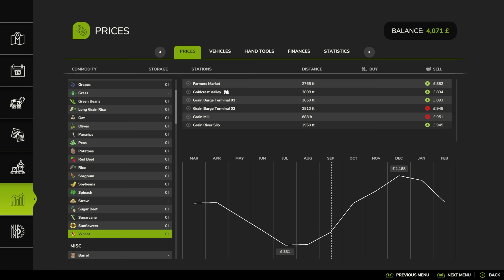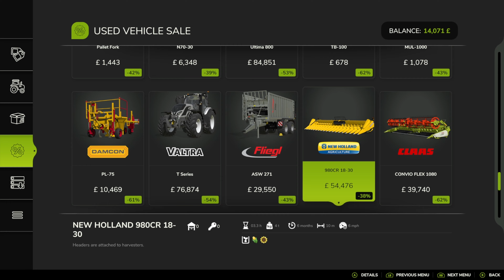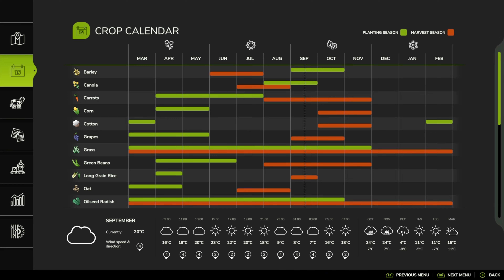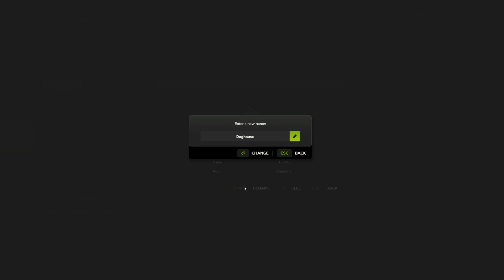GRASS IS THE WAY | EP10 | MAKE IT HARDER | FARMING SIMULATOR 25 | FS25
Our Gramps wasn't as well off as Walter

What we've inherited is far more basic

Check out ‎@TmarTn2  if you want to enjoy a self-proclaimed farm sim noob play for the first time ever. 100% recommended a watch 👌